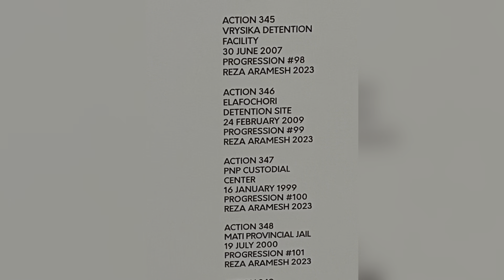Venice Shocking Art in a Church and Floods